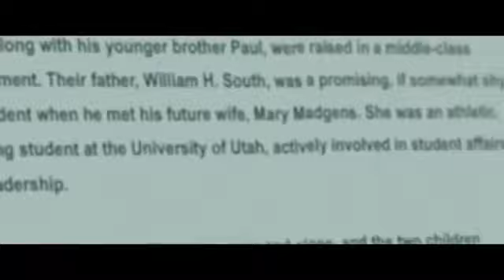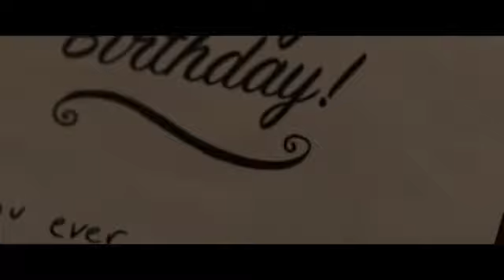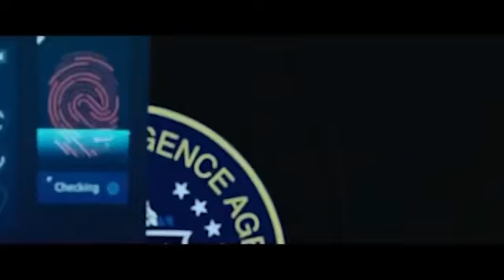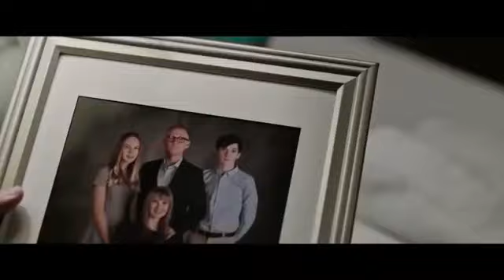New Full-length action movie in English 2021 : Welcome To Sudden Death